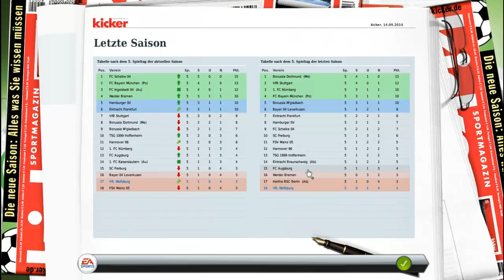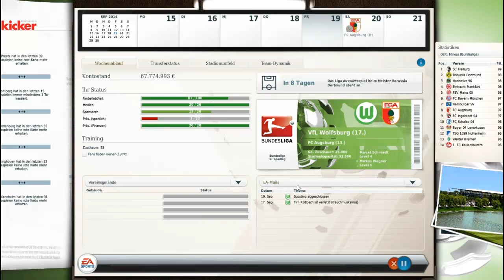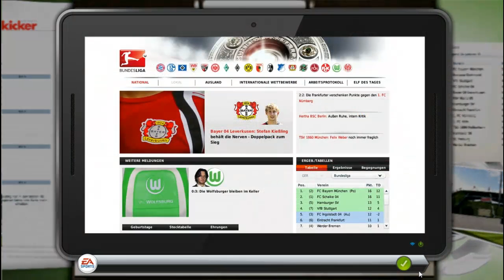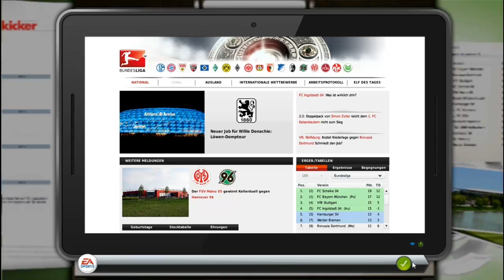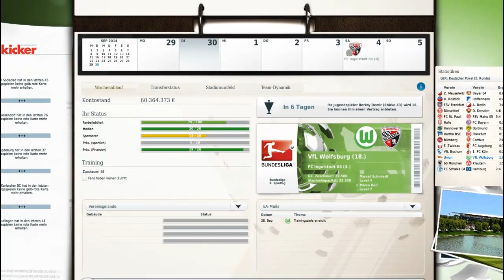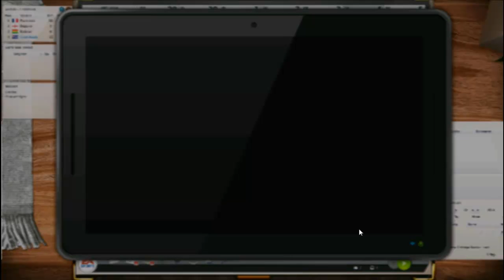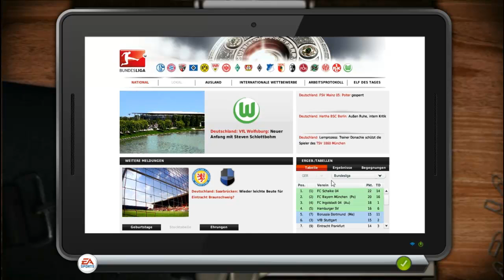Lets Play Fussball Manager 14 Part 18 Wir wurden Entlassen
Moin Leute hier ist der 18te Part von Fussball Manager 14,In diesem Part werden wir Entlassen und wir müssen uns einen neuen Verein Suchen.

TeamSpeak³ IP:ts48.nitrado.net:14250
Skype:MarcelLP007